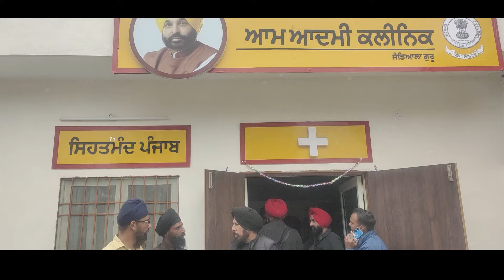ਮੰਤਰੀ Harbhajan ETO ਨੇ ਜੰਡਿਆਲਾ ਗੁਰੂ ਵਿਖੇ ਆਮ ਆਦਮੀ ਪਾਰਟੀ ਕਲਿਨਿਕ ਦਾ ਕੀਤਾ ਉਦਘਾਟਨ